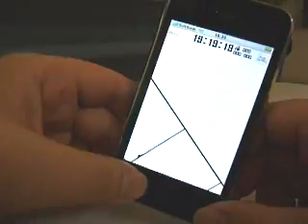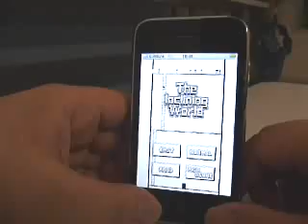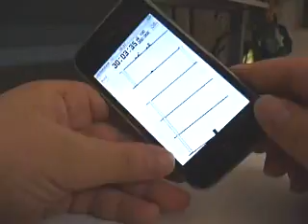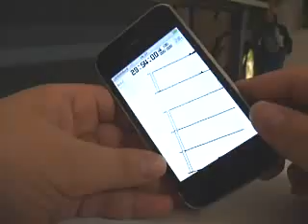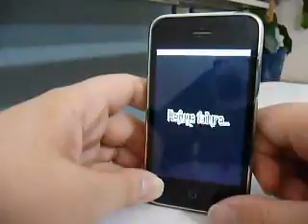The Inclining World App for iPhone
In the world, there is an unknown living thing not known by the people like the alien and the ghost.
Anyone will have drawn "stickman" once.
If they exist as the unknown living thing?